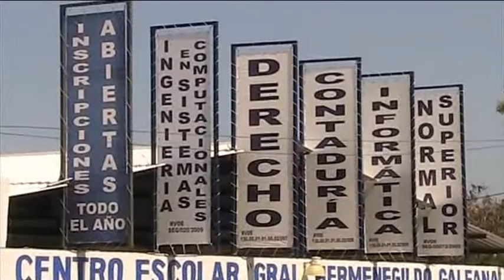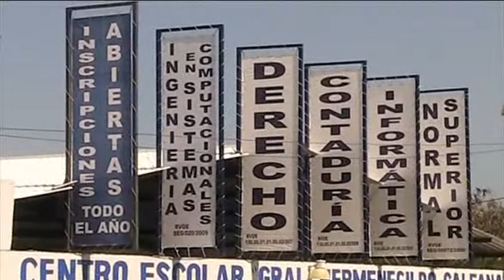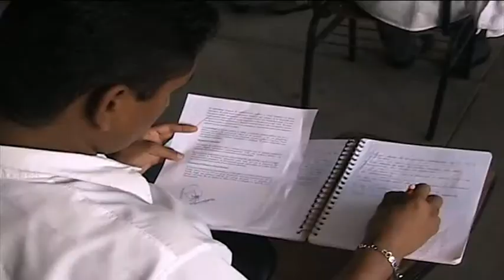Dan a conocer fechas de clausuras e inscripciones de el CEHEGA.